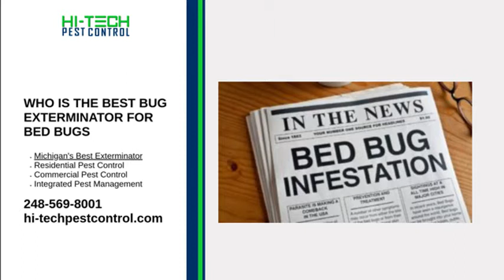who is the best exterminator for bed bugs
When asking yourself, who is the best exterminator for bed bugs? The answer is Hi-Tech Pest Control. Since 1986 we have been proudly serving the Michigan area. Our services include residential pest control, commercial extermination, and integrated pest management. Whatever pest problem you have, bed bugs included, we are here to help.